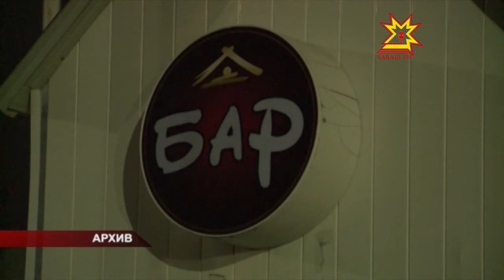Урă пурнăçра - тăнăçлăх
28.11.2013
Чăваш Енре алкоголь сутакансен пурнăçĕ çак уйăхра  самай кăткăсланчĕ. Апат çитерекен тата суту-илÿ тăвакан предприятисенче каçхи 10 сехетрен пуçласа ирхи 10-ччен  алкоголь сутма юрамасть. Кафесемпе ресторансен çеç кун пек ирĕк пур. Тĕрĕссипе эрех-сăра тата ÿсĕртекен ытти шĕвеке сутма чарăнмалли вăхăта пĕлтĕрех палăртнă. Кăçал тата çивĕчлетнĕ.